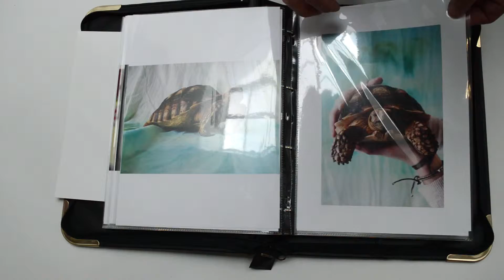Polly Batchelor Portfolio